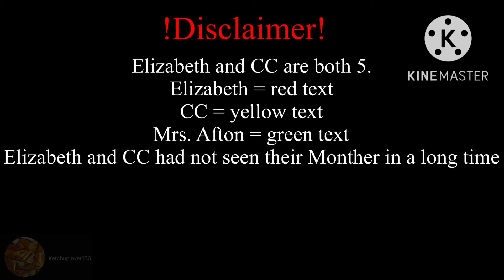Mrs.Afton || Remake || Fnaf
I know I usually post Cookie Run: Kingdom and haven’t posted in 3 months (sorry about that), but I was watching my old videos, and I got inspiration to remake one of my old gacha videos. I don’t know If I going to remake all of them, but just wait and see!